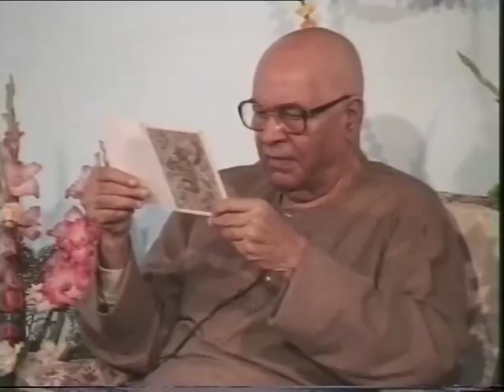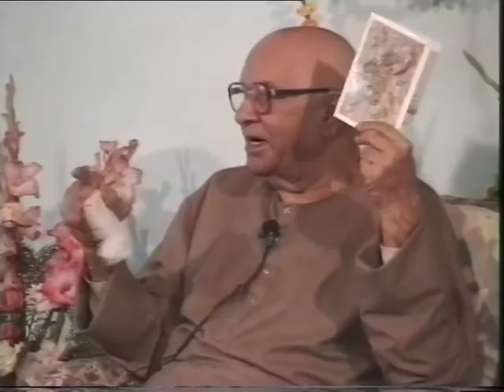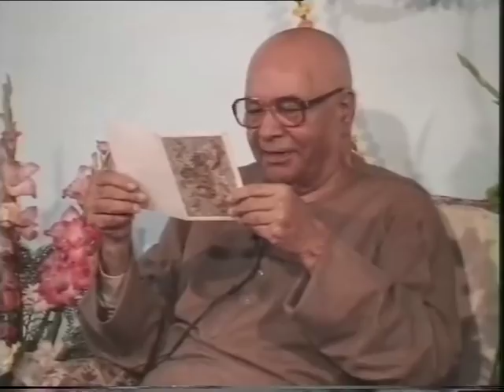PAPAJI - "THE TOTAL HONOURING OF PEACE" (4 January 1994)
This satsang from the 4th of January 1994 is titled "THE TOTAL HONOURING OF PEACE" and includes questions about selfishness and responsibilites, becoming fearless, temporary quiet states of mind and faith in God.

Papaji's Answers:
-selfishness and responsibilites-
The root thought is ‘I’ thought. You have to strike at the root of ‘I’ thought, of mind. Everything is taken care off by itself.

-can you help me become fearless?-
if you have decided "I am free" it is enough. Honour it. When you say, "I am free" you have gone beyond time. Timelessness will take care of you. To honour your commitment is most important. Honour your origin, all is in you. No need of practices, you are already That.

-When I am quiet everything is all right.-
Don’t use when or then. See your own beauty. Don’t keep anyone in your mind. Mind has to be a slave not a Master. He is a ghost.

-Can you make me believe in God? -
Knowing God is being God. The best trust and best faith is "I am God."